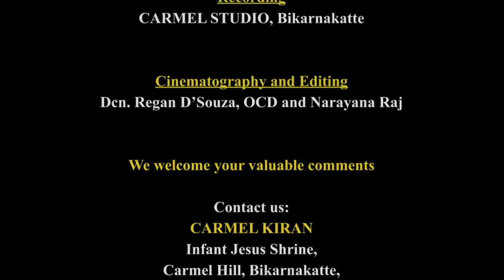CARMEL KIRAN | ತೆ ಘಾತ್ಕಿ ಜಾವ್ನಾಸ್ಲೆ.. ಭಾವ್ ನ್ಹಯ್! | FR. PRAKASH D'CUNHA, OCD